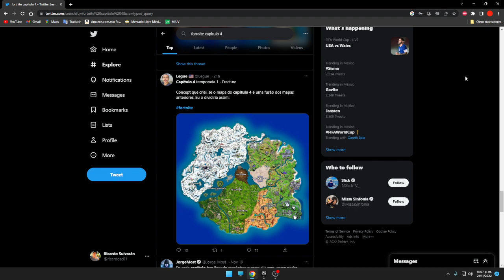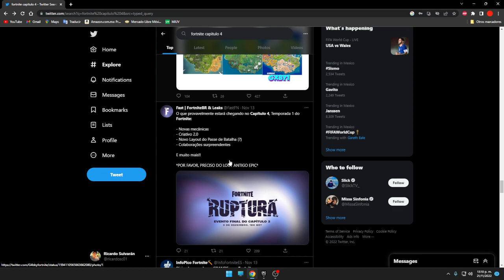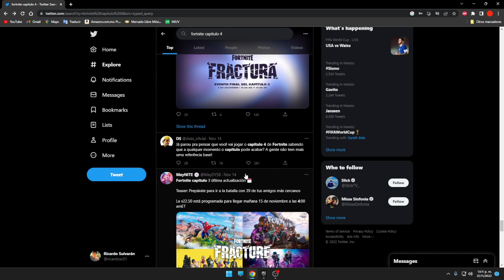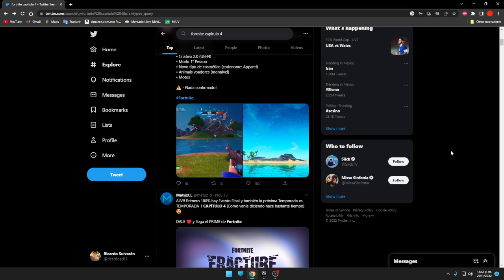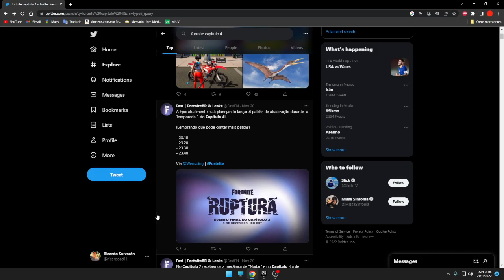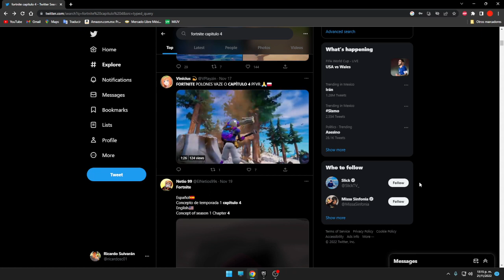FORTNITE CHAPTER 4 ON RYZEN 5 3400G? CAN IT BE PLAYED?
🔹 USE CODE OKANIX ad 🔹

SOCIAL